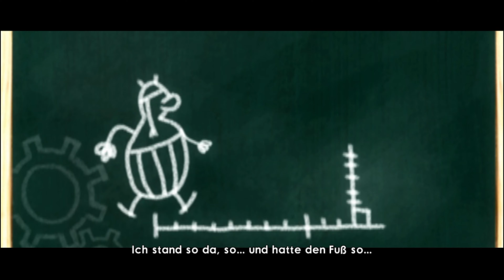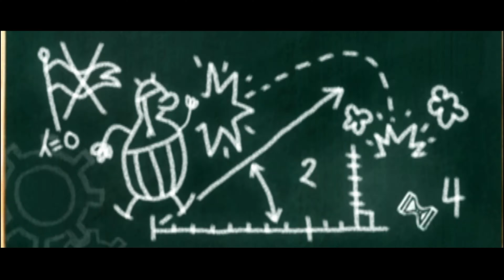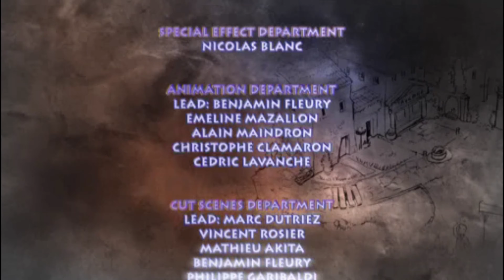Asterix at the Olympic [Let's Play #9] Die Macht des großen Brutus [ENDE]